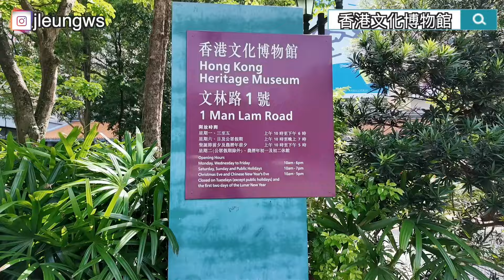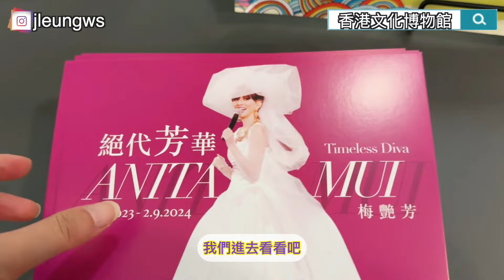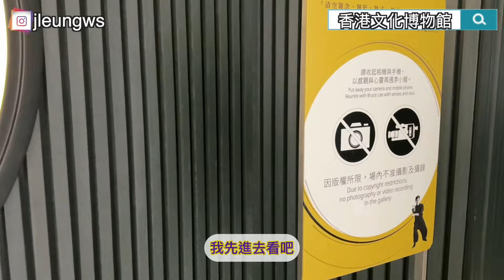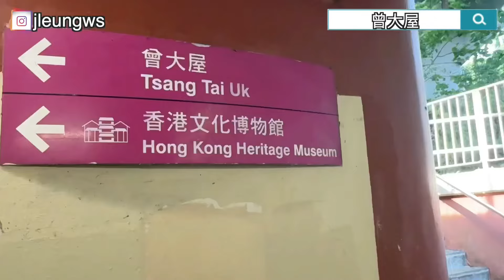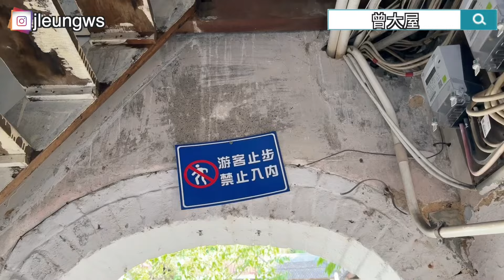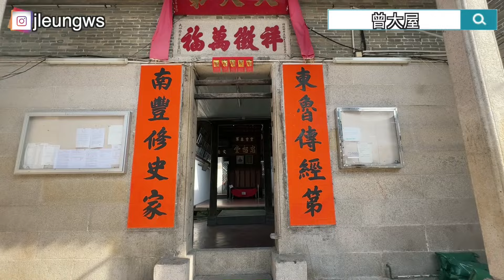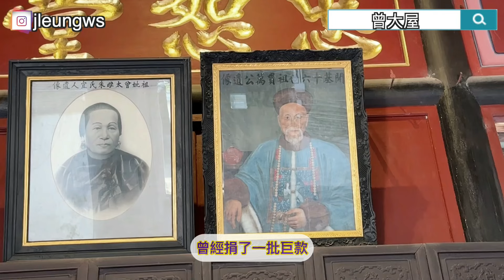尋找香港故事EP 119：在沙田尋寶香港舊物，再走進1848年興建的族群村落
➫ Filmed, edited, Motion Graphics and Thumbnail by Jen Leung
➫Captions:  by Jen Leung
一人小製作，若有掛一漏萬之處，請見諒及提點一下。感謝🙏

香港文化博物館改建消息，希望最終能原址保留。

香港文化博物館資料：（截止至2024年5月29日）